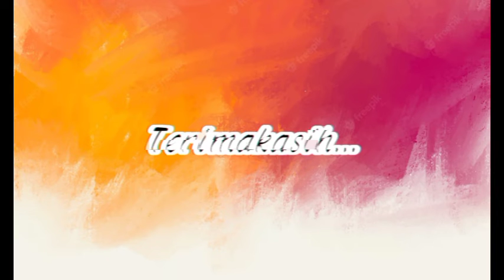31. Nurna Inayatul Luthfaniyah//Tema (Tanaman) Subtema Tanaman buah (Tomat)